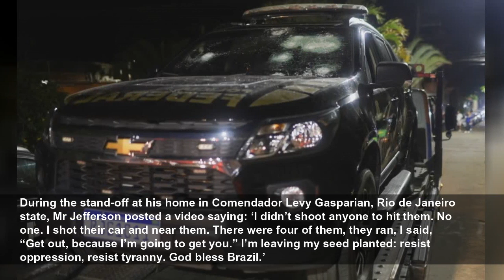Bolsonaro ally lobs grenades and wounds two police officers during attack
An ally of Brazilian president Jair Bolsonaro threw grenades and shot at police who tried to arrest him for insulting supreme court judges.
Metro
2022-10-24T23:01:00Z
Former politician Roberto Jefferson wounded two federal officers in the attack at his home, where he held out for several hours before being detained on suspicion of attempted murder as his supporters protested outside.
Mr Jefferson was under house arrest for his threats to judges investigating claims Mr Bolsonaro spread falsehoods by casting doubt on Brazil’s electronic voting system.
He broke the terms of his confinement by comparing one female judge to a prostitute, a week before Sunday’s final round of the president’s election battle with leftist Luiz Inacio Lula da Silva.
During the stand-off at his home in Comendador Levy Gasparian, Rio de Janeiro state, Mr Jefferson posted a video saying: ‘I didn’t shoot anyone to hit them. No one. I shot their car and near them. There were four of them, they ran, I said, “Get out, because I’m going to get you.” I’m leaving my seed planted: resist oppression, resist tyranny. God bless Brazil.’
The supreme court has sought to rein in disinformation and anti-democratic rhetoric ahead of the crunch vote, prompting accusations of censorship from Mr Bolsonaro’s right-wing base.
The president denounced statements against judges and distanced himself from Jefferson, saying: ‘There’s not a single picture of him and me.’
Opponents promptly posted photos of the pair together. Mr da Silva said Jefferson’s behaviour was ‘not normal’.